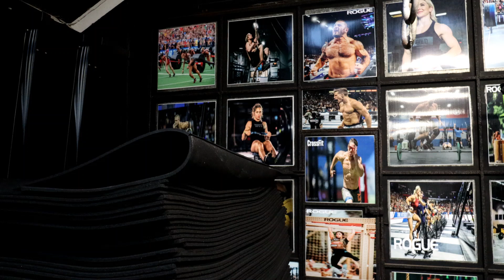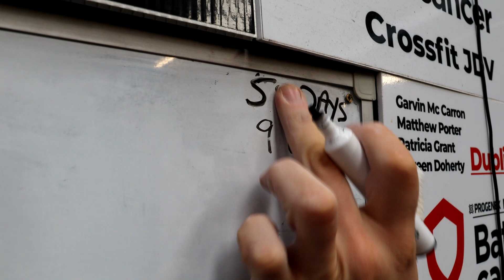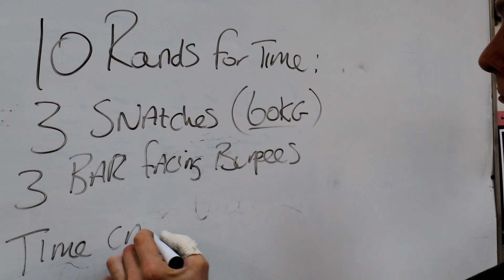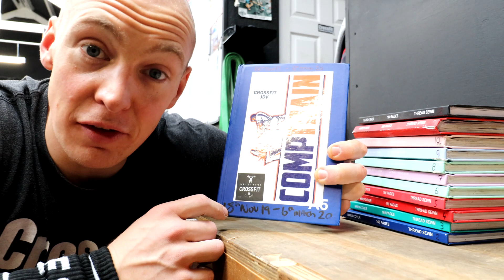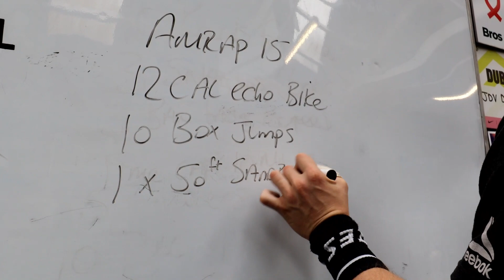“From Now to Then: How Tracking Workouts Sets the Stage for Measuring Fitness Growth”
&quot;From Now to Then: How Tracking Workouts Sets the Stage for Measuring Fitness Growth&quot;